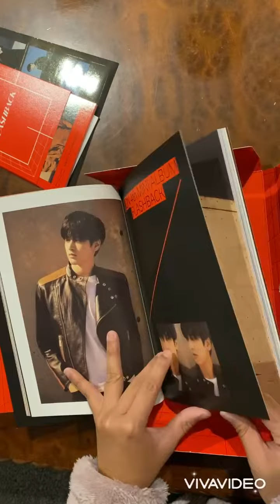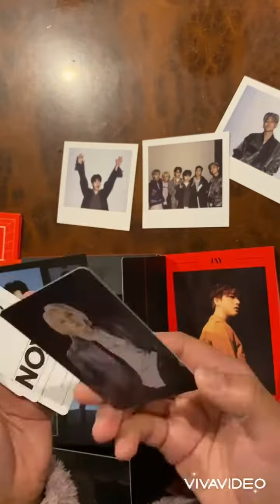Unboxing IKON - Flashback Album